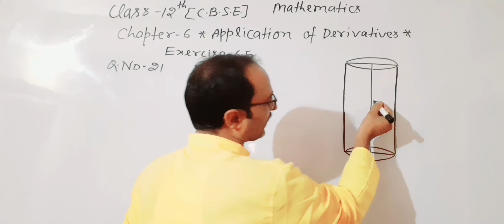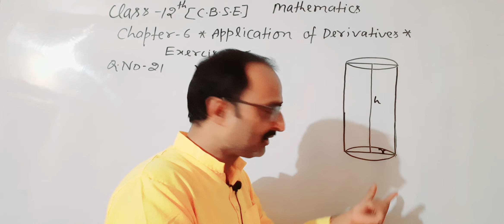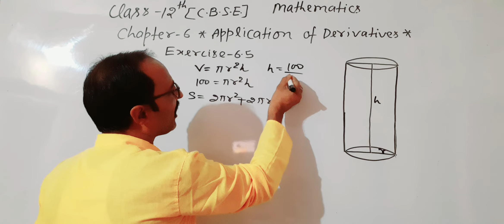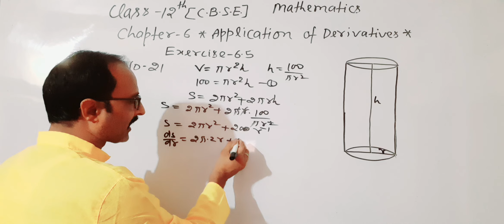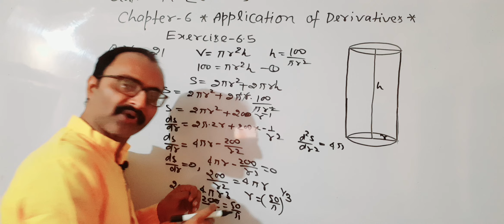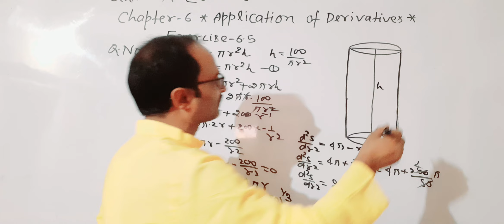Class-12 CBSE Mathematics/Chapter6/Applications of Derivatives/Exercise 6.4/Question No-21/22#new